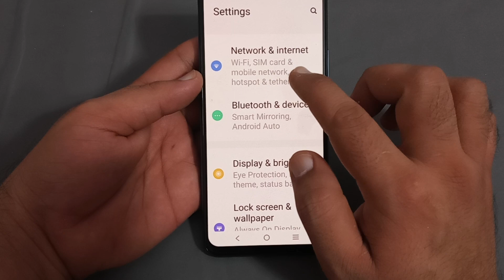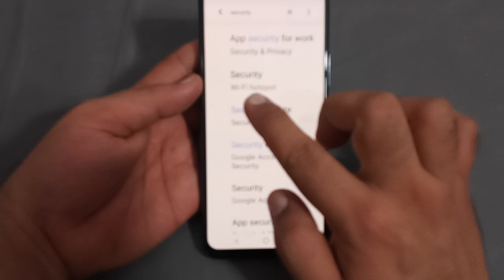Vivo x70 Pro, how to enable hotspot security, Vivo mobile mein hotspot security enable Karen